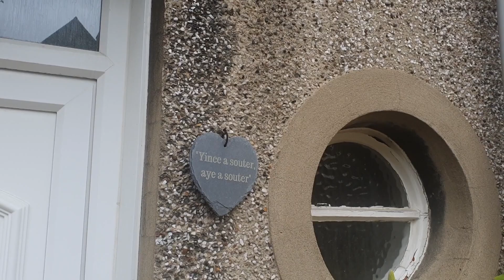Souters United 2021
Sadly, for the second year running, Selkirk Common Riding has been cancelled because of the Covid 19 Pandemic.   Souters at home and abroad will be celebrating the festival more quietly than usual by thinking of the town and playing the Common Riding music.  The music is integral to the festivities and everyone has their favourites, but which ones are they?  I've been asking a selection of Souters at home and abroad about their favourite songs, their emotions and their memories of Common Ridings in Selkirk.   Did anybody spot the deliberate mistake. The 2022 Common Riding is on 17th June and not 11th.